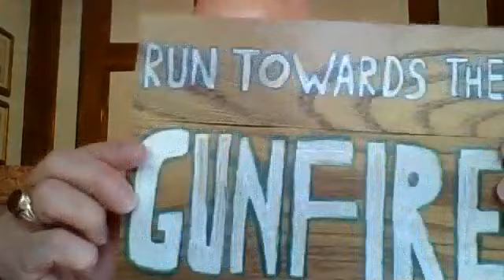Run Toward the Spiritual Gun Fire w/Jeff Struecker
Jeff Struecker was born in Fort Dodge, Iowa. At age 18, he enlisted in the United States Army as Infantryman and retired as a Chaplain with over 22 years of active federal service. He currently serves as Lead Pastor of Calvary Baptist Church in Columbus, GA.

He served for ten years in the 75th Ranger Regiment in positions from Private to Platoon Sergeant. While serving in this unit Jeff competed in and won the David L. Grange Best Ranger Competition in 1996. He taught ROTC at the University of Louisville and was recognized in 1998 as the US Army ROTC, Noncommissioned Officer of the year. Jeff spent his final ten years in the US Army serving as a chaplain in Airborne and Ranger units.

Throughout his career Jeff has attended numerous professional military schools and has received many awards and commendations. Some of his awards include the Ranger Tab, Combat Infantryman’s Badge, Pathfinder Badge, Master Parachutists Wings, Military Freefall Master Parachutist Wings, several foreign jump wings and the Combat Action Badge. He has been awarded other commendations and decorations throughout his military career.

His combat experience includes participation in the invasion of Panama, Operation Desert Storm, Black Hawk Down in Somalia, and more than a dozen combat tours in Afghanistan and Iraq. Jeff has been awarded medals for valor in combat and has received many medals as recognition for his service in the US Army.

Jeff holds a Ph.D. from Southeastern Baptist Theological Seminary in Wake Forest, NC. He also has several other earned and honorary degrees.

Jeff is currently serving as Lead Pastor at Calvary Baptist Church in Columbus, Georgia.

Jeff in an award winning author with five books in print. He and his wife, Dawn, have five children: Aaron, Jacob, Joseph, Abigail and Lydia.